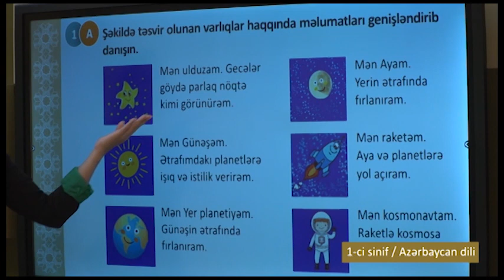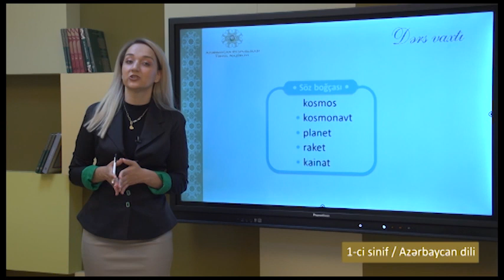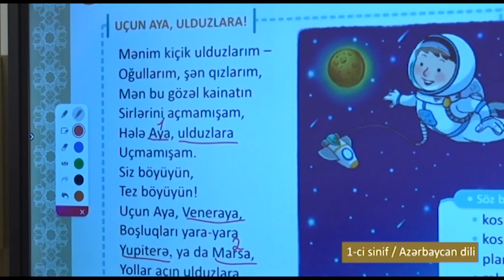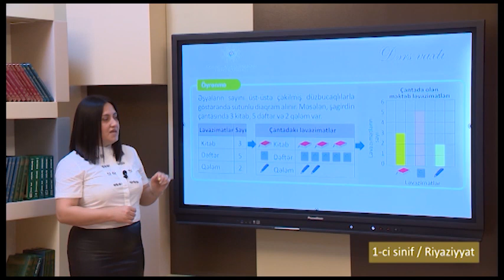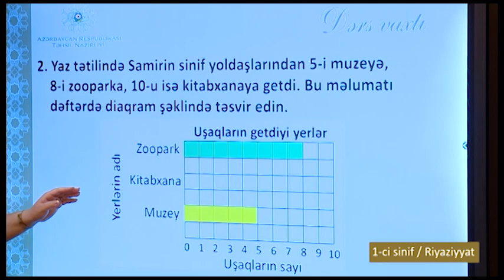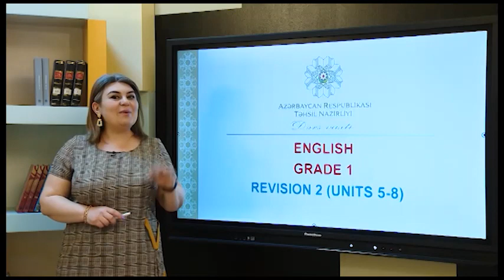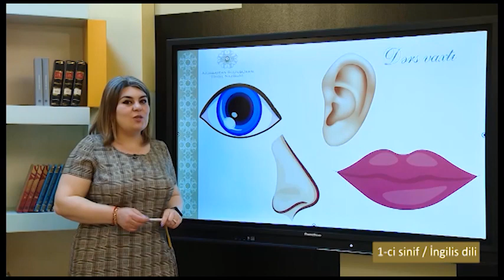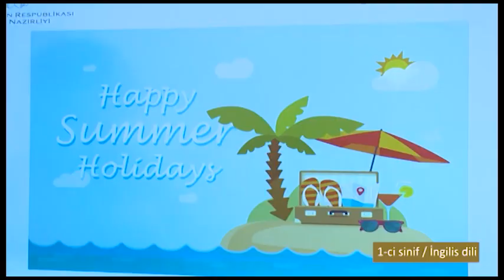“Dərs vaxtı”: 1-ci sinif dərsləri (07.06.2021)